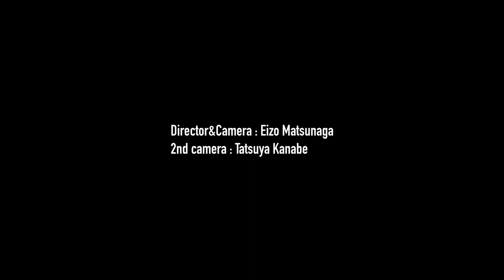【#03】 Documentary of TOKYO CITY F.C.~Mr. TOKYO CITY~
TOKYO CITY F.C. 2019シーズン ドキュメンタリー映像
「Documentary of TOKYO CITY F.C.」

TOKYO CITY F.C.は、渋谷からJリーグ参入を目指す、東京都社会人サッカーリーグ2部（J8に相当）に所属するサッカークラブです。2019年シーズンにおけるクラブの活動の様子を、映像作家の松永エイゾー氏が1年間にわたり密着し「Documentary of TOKYO CITY F.C.」を制作しました。
#03 Mr. TOKYO CITY
開幕戦を惜しくも引き分けで終えたTOKYO CITY F.C.は、第2節でブロック最強のチームとされているFC KOREAと対戦します。2試合連続で勝ち点を落とすわけにはいかない大一番。
チームを救ったのは、この試合を最後にクラブを後にするレジェンドの存在でした。
全9話のドキュメンタリーを配信！
2020年3月27日(金)から1日おきに配信予定
「渋谷からJリーグ」への道のりとは？
現在、東京都社会人サッカーリーグ2部に所属しています。東京都2部、東京都1部、関東2部、関東1部、JFL、J3、J2、J1と、Jリーグへの道は続きます。1年に1カテゴリーしか昇格することはできないためJリーグ参入（J3）まで最短でも5年の年月を要するということになります。
2019シーズンにTOKYO CITY F.C.が所属する東京都2部リーグは、14チームの総当たり戦のリーグ戦となります。優勝した1チームのみが1部へ昇格できるため、一戦一戦がまさに負けられない戦いであり、緊張の連続となります。
関連リンク
●松永エイゾー / 映像作家
●TOKYO CITY F.C.